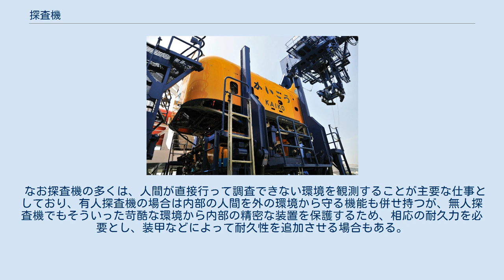探査機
小惑星探査機はやぶさ 無人海洋探査機かいこう 探査機（たんさき）とは、何らかの現象をその起きている場所にまで移動していって観測し、これを記録する機械装置や、あるいは観測者を輸送するための乗物に、観測機器が積まれているものである。
 探査機は、何らかの調査を広範囲にわたって調べる機械の総称で、移動能力と観測用のセンサーなどを備え、また場合によってはそこから得たデータを分析する能力も持つ。
人間が乗るものを「有人探査機」と呼び、自動機器だけで構成されたものを「無人探査機」（→無人機）と呼ぶが、この他にも利用される場所にもよって様々な区分けがあり、その用途にもよって機能は様々である。
 人間は、その歴史の開闢以来、様々なことを知ろうとしてきた。
この理由は好奇心の成せる技であったり、あるいはそれよりもはるかに切実で実利的な理由（「今いる場所・状況より快適な場所が他に無いか」など）であったりと様々であるが、探査機はそういった人間の活動を補助するために、人間自身によって作られた道具の一種である。
 有人・無人の区別を別にすれば、探査機には送り出した側に戻るものと、戻らず永遠の彼方に飛び去ってしまうものがある。
大抵の場合において後者の「行きっ放し」のタイプは人道的見地から有人探査機で行われることはまず無いが、その一方で観測した情報をデータとして、通信により発進元に送り返す機能を持つ。
「帰って来る」種類の探査機では、観測した情報を内部で記録する記憶媒体を備え、帰還後にこの中の情報が分析され、役立てられる。
 なお探査機の多くは、人間が直接行って調査できない環境を観測することが主要な仕事としており、有人探査機の場合は内部の人間を外の環境から守る機能も併せ持つが、無人探査機でもそういった苛酷な環境から内部の精密な装置を保護するため、相応の耐久力を必要とし、装甲などによって耐久性を追加させる場合もある。
 また学術的な調査の外にも、災害発生時に危険なエリアに投入され、被災現場の調査と被災者の発見を行うことを目的とする分野もあり、こちらはレスキューロボットと呼ばれる。
 ^ Wiredvision記事